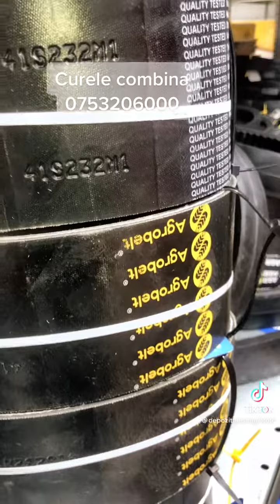CURELE COMBINA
Cel mai promt depozit -livrare in 24 ore prin fan Courier ⌛️📱⏱👌🏼-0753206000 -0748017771
Comercializam piese pentru UTILAJE AGRICOLE    la cele mai bune preturi si cea buna calitate.
Livrari din stoc in 24 ore oriunde in tara!! Pentru disponibilitate ,detalii si comenzi va rog contactati-ne la numerele de telefon
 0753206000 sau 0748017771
Suntem alaturi de voi,pentru dezvoltarea agriculturii in Romania